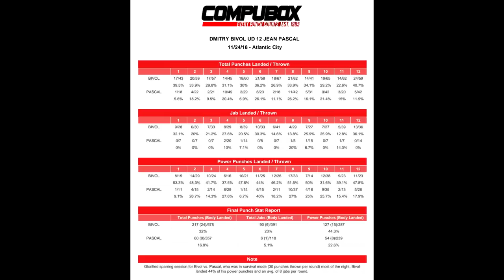V69: Denis bez błysku, Hunter z charakterem, Biwoł bez KO, Kownacki kontra Mike Tyson + więcej!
Tak to widzę - Przemek Garczarczyk vlog
Dziś: Lebiedew taki słaby czy Wilson lepszy niż myślałem (prawda pośrodku), Michael Hunter - człowiek z charakterem; Biwoł mnie nie przekonuje; Kownacki kontra Usyk, Foreman i Tyson - JEDNOCZEŚNIE (wg Hearna) + wiele więcej